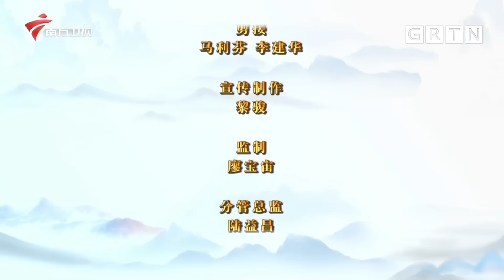《范蠡献西施》片段《别馆盟心》，凌东明、苏春梅主演【粤唱粤好戏】粤剧|Cantonese Opera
广东电视纪实 粤唱粤好戏2022 是中国面向海外的唯一一档粤剧栏目，深受粤港澳观众及海外华人的欢迎。